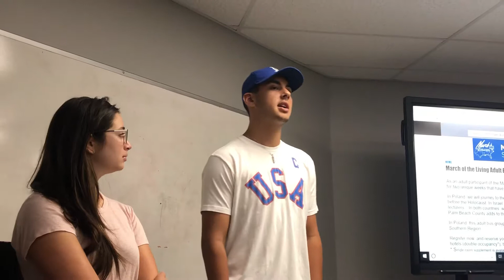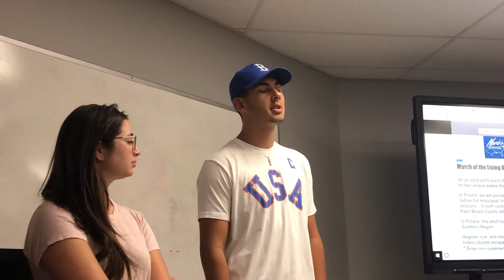Jordan Heller 2019 alum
Why the March was meaningful - info session